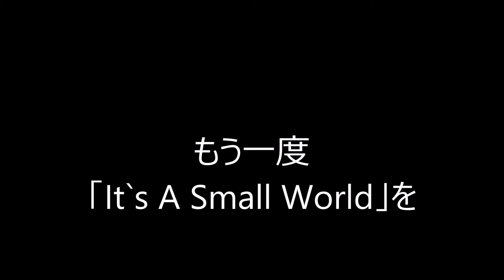舞浜駅 接近放送・発車メロディー【過去の電車を見ながら】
2016年中に東京圏運行管理システム（ATOS）が導入される予定の京葉線。放送もそれに対応したものになることはほぼ確実なので、現行の放送は聴けなくなる可能性が高い。
　同時に上野おばさんこと沢田敏子氏の放送が東京周辺で聴けなくなる訳で貴重となりつつある村山明氏の放送を使用している駅がまた減る訳だ。（蛇足だが東海管轄の御殿場線も京葉型とほぼ同じ放送を入れているが、こちらも置き換えが進んでいるそうなので、沢田氏の放送が関東地方から聴けなくなる可能性も高い。）
　今回は置き換え間近の京葉型放送を舞浜駅で収録し、同時にあのメロディーも収録した。あのメロディーはATOS型よりも今のアナウンサーの方が似合うと思うのだが……写真も敢えて過去に京葉線を走っていた電車の画像にし、鉄道博物館とジャカルタから縁もゆかりもあるゲストをお呼びしました。103系とディズニーメロディーも僅かながら共演しているので…